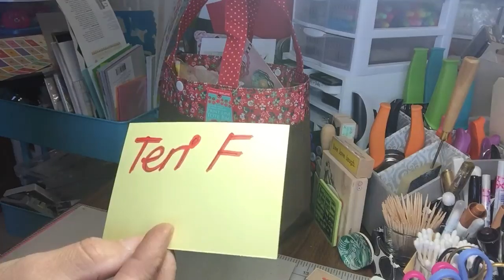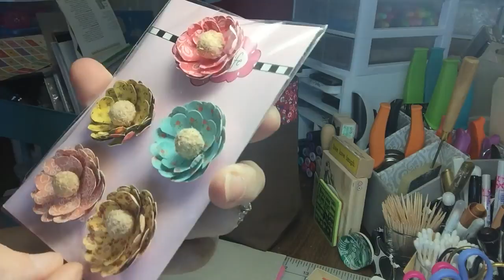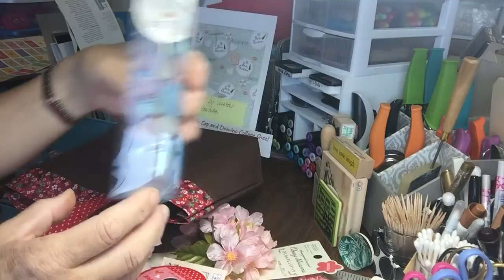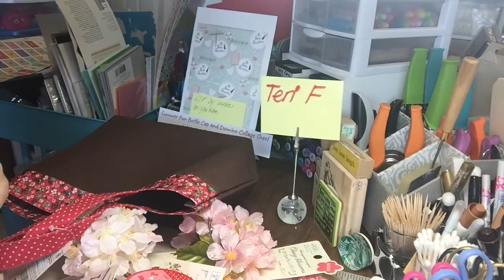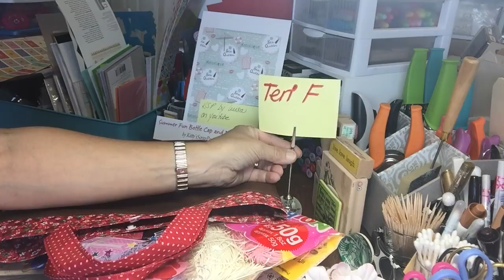Happy Mail from Teri F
What a fun time I had meeting up with Teri F! What a sweetie ! I had such a great time getting to know her better! Thank you Teri for taking time out from your family time and meeting up with me !  Can't wait to meet up again!